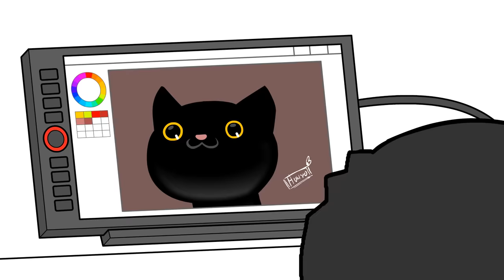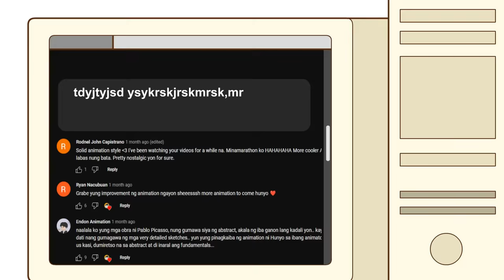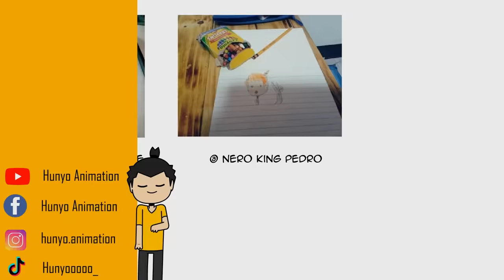IPIS EXPERIENCE | Hunyo Animation | Pinoy Animation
KUNG AYAW NYO SA IPIS PANOORIN MO TO, AYOKO RIN SAKANILA HAHAHA